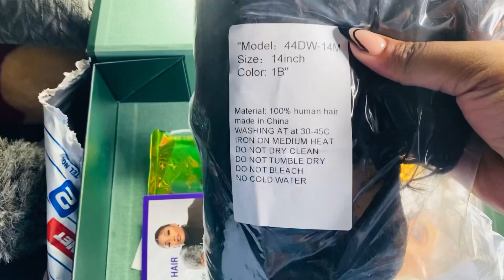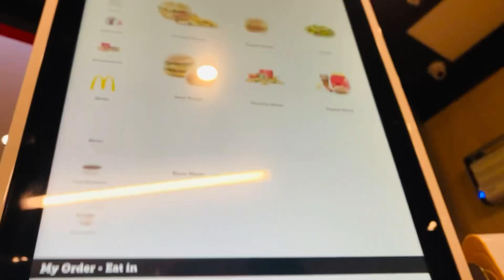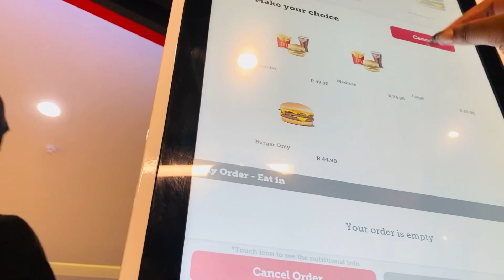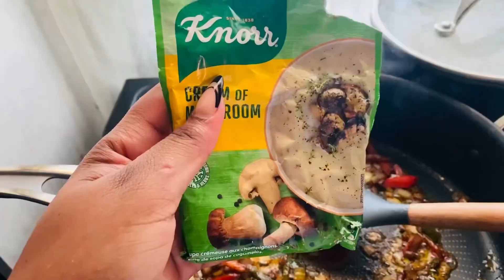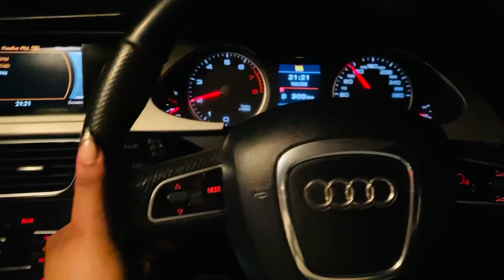Vlog//spend few days with me//cooking and dinner date// ft hair